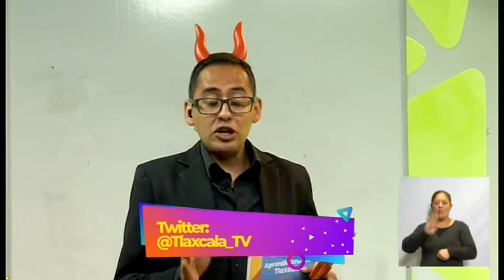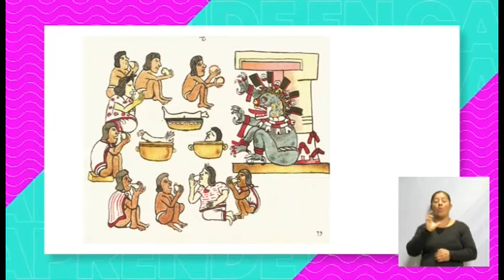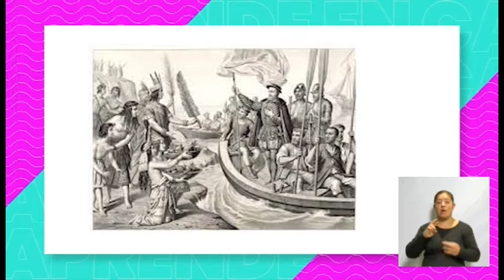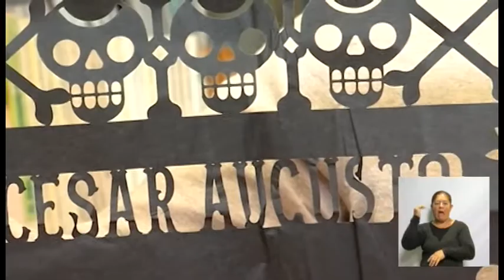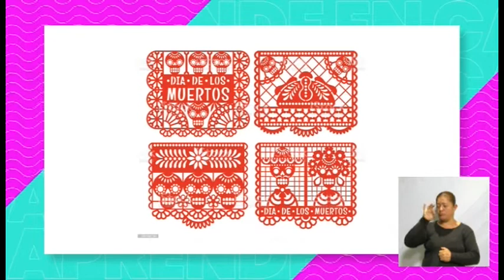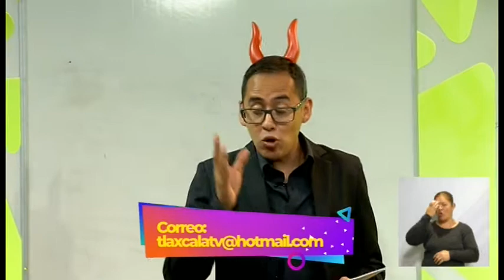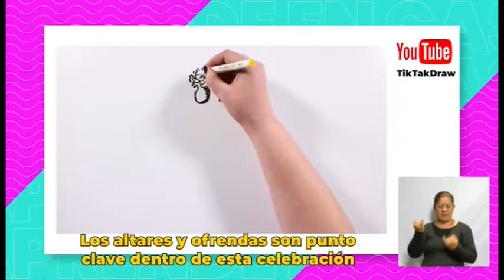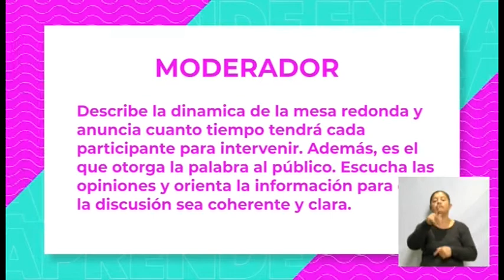AprendeEnCasaTlx | Secundaria | "Tradiciones"